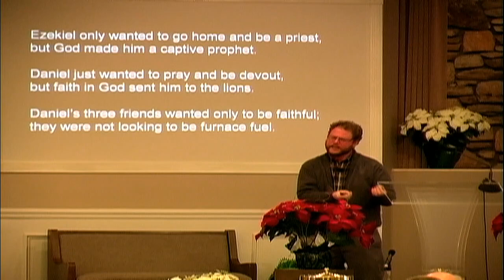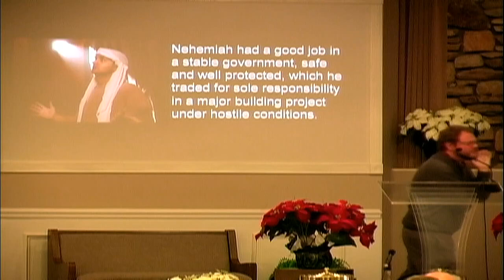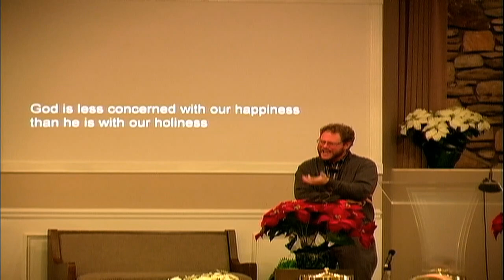Ruining Our Lives to Save Them - December 30th 2018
"Ruining Our Lives to Save Them " by Dr. Ethan Brown. Recorded on December 30th 2018